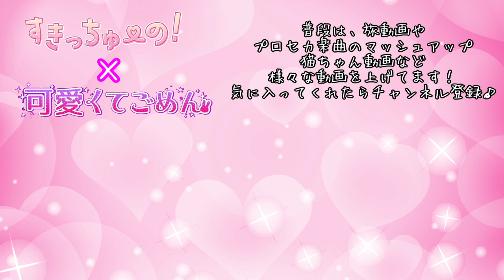【マッシュアップ】すきっちゅーの！× 可愛くてごめん【HoneyWorks】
ムカついちゃうよね、お返しのChu!

どうもこんにちは、keybowです。
今回はHoneyWorksさんの告白実行委員会～恋愛シリーズ～より
可愛くてごめんと、すきっちゅーの！をマッシュアップ！
一曲に混ぜてみました！どっちもカワイイ曲ですね♪